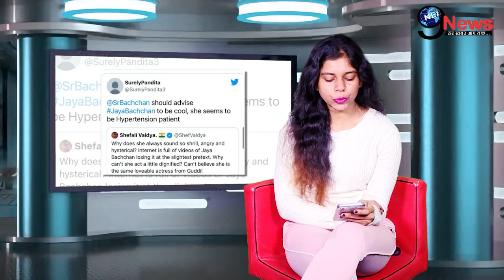संसद भवन में जय़ा बच्चन का छलका दर्द, भरी महफिल में बुरी तरह उतारा गुस्सा | Jaya Bachchan Burst Out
ऐश्वर्या राय बच्चन को लेकर पनामा पेपर लीक केस में अब इडी के समन जारी होते ही जया बच्चन का गुस्सा पार्लियामेंट में भरी सभा में आलोचनाओं का सामना करता नजर आया हैं...